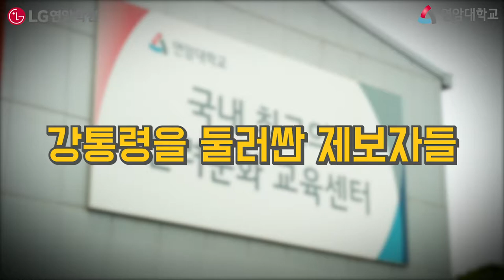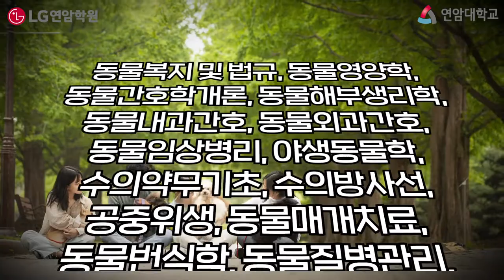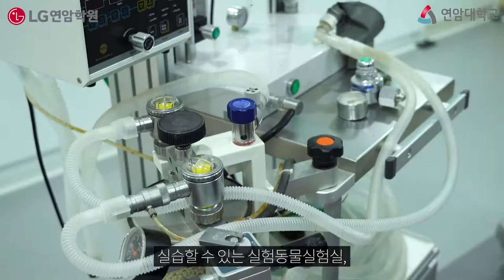[K_University]Yeonam University - Yeonam Research Institute